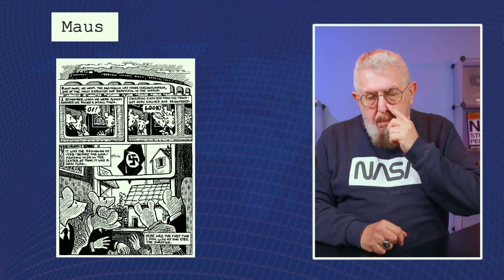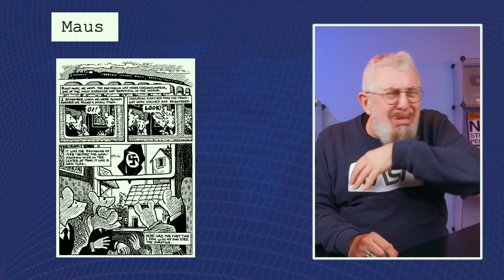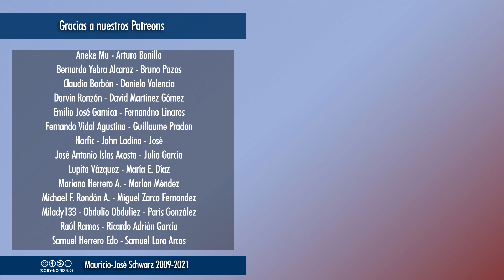EVCT | La gran novela gráfica del holocausto bajo amenazas de censura.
El consejo escolar de un condado de Tennessee ha votado, por 10 a 0, eliminar de las bibliotecas de sus escuelas "Maus", una novela gráfica esencial para comprender no sólo el holocausto, sino sus secuelas que se extienden hasta el día de hoy, 77 años después de su final. La censura de un libro se combate leyéndolo.